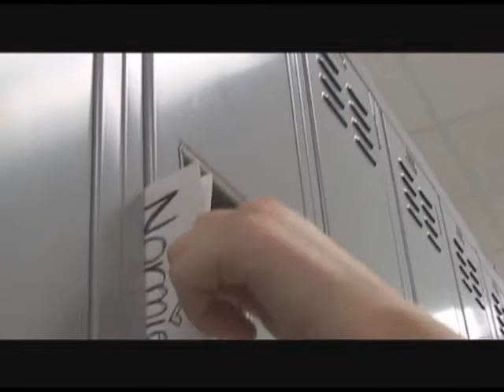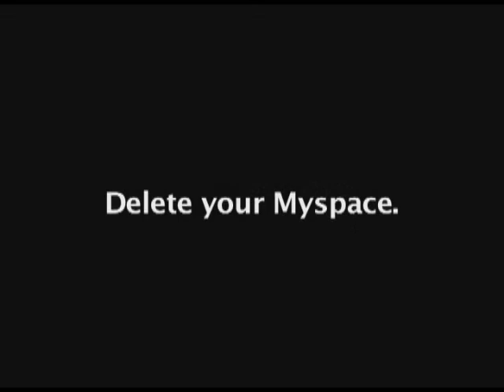Candy-Gram Ad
We were asked by the art department to do a video for their Valentine's Day Candy-Grams.